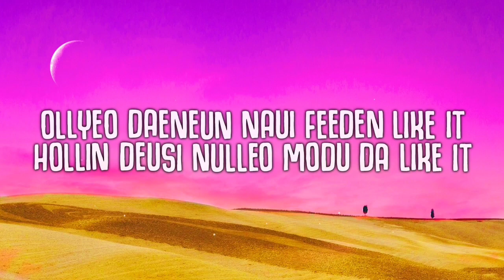IVE 아이브 'Kitsch'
IVE 아이브 'Kitsch' (Cover Song) @IVEstarship  ↘️↘️

Lyric by ↘️↘️